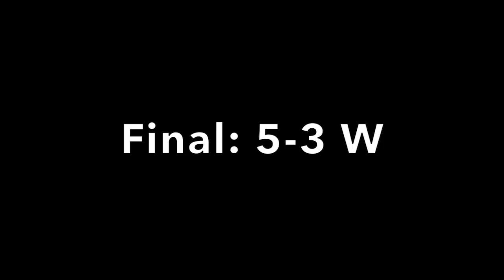HNA St. Louis Storm v. Frostbite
HNA St. Louis Storm v. Frostbite. SD lost the last part of the game. I was able to save the video, but lost the audio.